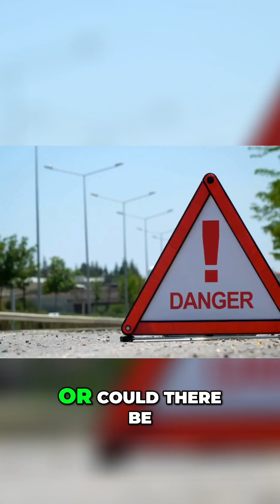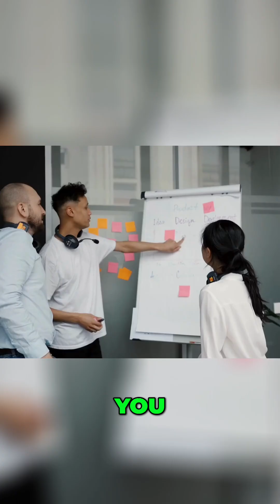Understanding Implant Risks: What You Need to Know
Discover the hidden risks associated with medical implants and the importance of individual responses. We discuss alternative approaches and share insights from real experiences, emphasizing informed decision-making in healthcare.